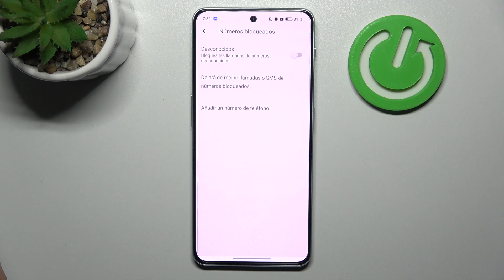Cómo bloquear números desconocidos en ONEPLUS Nord 3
En este tutorial práctico, te enseñaremos cómo bloquear números desconocidos en tu ONEPLUS Nord 3 para evitar llamadas y mensajes no deseados de contactos que no estén guardados en tu lista de contactos. Bloquear números desconocidos te ayudará a mantener una experiencia libre de interrupciones y proteger tu privacidad.

Pasos para activar la opción de bloqueo de números desconocidos.
¿Por qué es útil bloquear números desconocidos en mi ONEPLUS Nord 3?
¿Cómo revisar y gestionar la lista de números bloqueados en mi dispositivo?
¿Qué otras opciones de bloqueo de llamadas y mensajes ofrece mi ONEPLUS Nord 3?